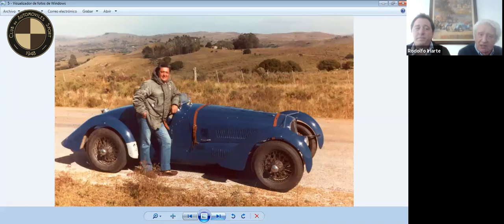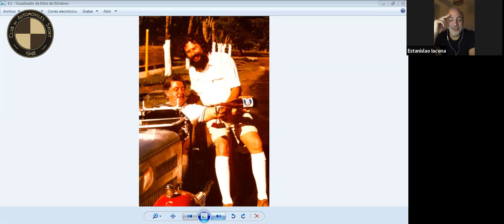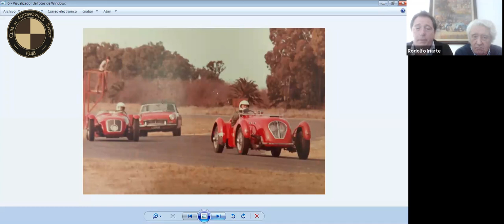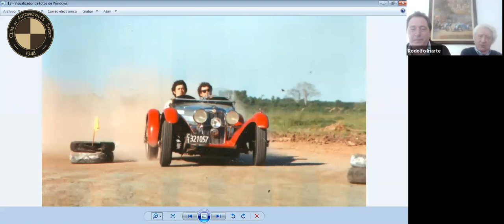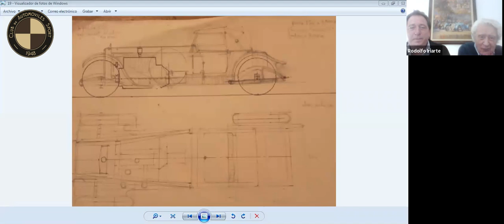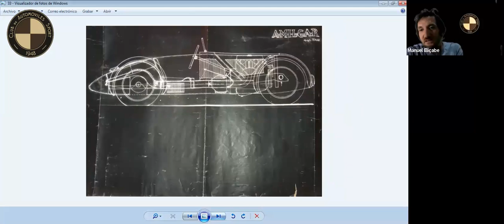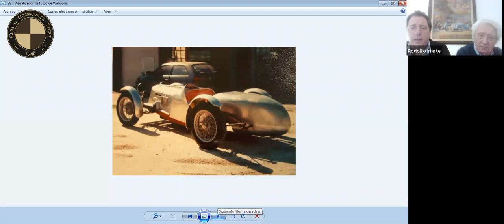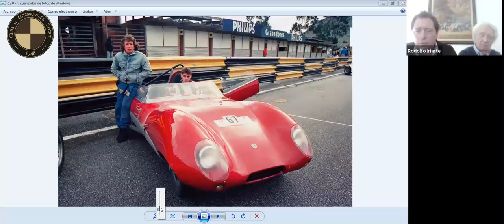Charla con "Los Iriarte"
Charla con "Los Iriarte". Rodolfo y Cato hacen un repaso desde sus inicios hasta la actualidad en la construcción de varios de sus autos. Entrevistados por Lao Iacona y Manuel Eliçabe.